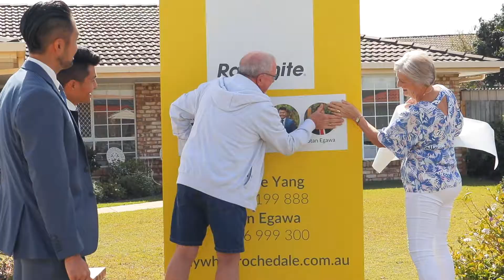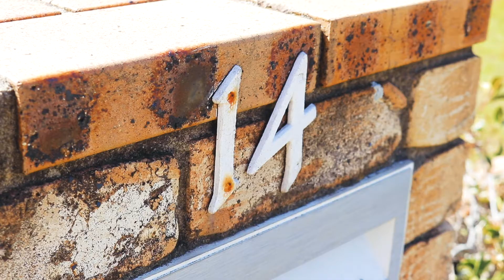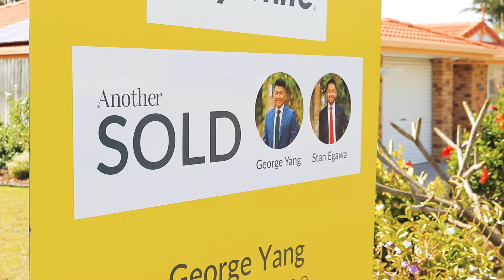14 Lindeman Place - Client Testimonial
Testimonial video from the lovely sellers of 14 Lindeman Place.